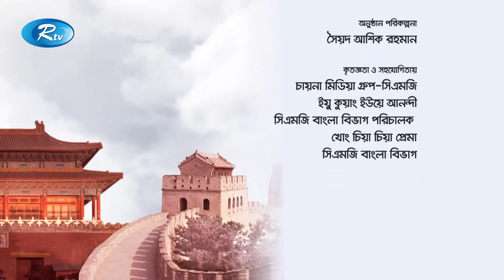চীনে খাবার টেবিলে সংস্কার | Reform of the dining table in China | China Focus | Rtv Talkshow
- Team RTV